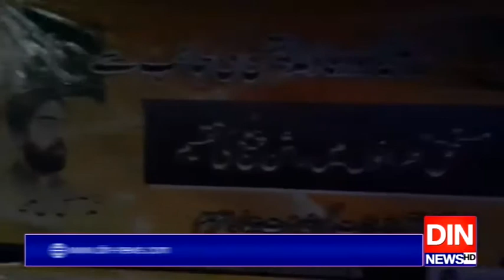خیبرپختونخوا میں بارشوں سے تباہی۔۔۔